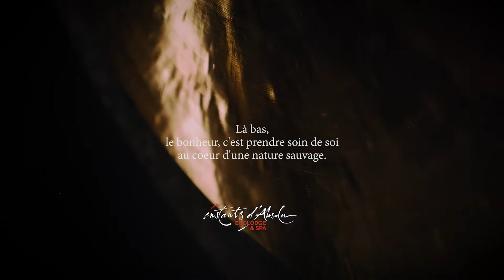Une grotte de soins en l'écolodge "instants d'Absolu"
Sur un site de bout du monde en terre d'Auvergne, en un havre de paix, venir se ressourcer... et découvrir au coeur même de l'écolodge, une grotte de soins pour un temps de bien-être total, de régénération. Un lieu intimiste à souhait pour un massage intuitif qui vous prend en charge dans votre énergie de l'instant. Assurément, d'autres instants d'Absolu pour perspective.